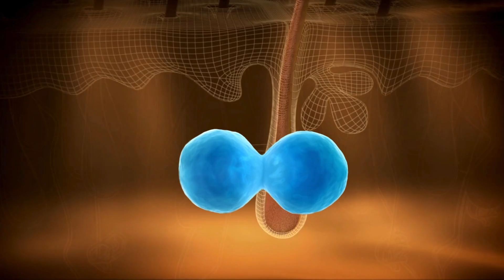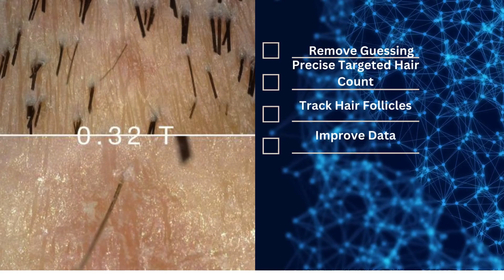Verteporfin Hair Loss Cure Trial To Start 2025- Dr. Ted Miln UK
Verteporfin is a medication primarily used in photodynamic therapy to treat certain types of macular degeneration and other eye conditions. It is activated by light, which helps it target abnormal blood vessels in the eye.

In 2022, researchers at Stanford found that Verteporfin blocked the engrailed-1 fibroblast pathway, which signals a cellular response in the body to create scarring. By inhibiting this pathway, hair regenerated with all of the dermal appendages. Dr. Taleb Barghouthi, an Elite Coalition member, has since conducted the first human trial, testing it out in conjunction with hair transplant surgery.

The first trial was a huge success, sparking massive support from the hair loss community and leading to endless speculation about the possibilities this drug could hold for the future of hair loss.

The second trial wasn't as successful but was only five months post-op. Dr. Ted Miln has agreed to perform a trial in 2025. He will be sharing his results on the Hair Restoration Network Megathread. Be sure to follow the thread for all updates related to Verteporfin.

For a more comprehensive list and detailed patient reviews, you can visit the Hair Restoration Network and search through patient testimonials and before-and-after photos. This can help you make informed decisions based on patient experiences​ (Hair Restore Network).

I'm taking 5mg of oral minoxidil, which requires a prescription from a physician.

If you're interested in getting a hair transplant, below are the three simple steps we've created to get you started.

 / hairlosschat